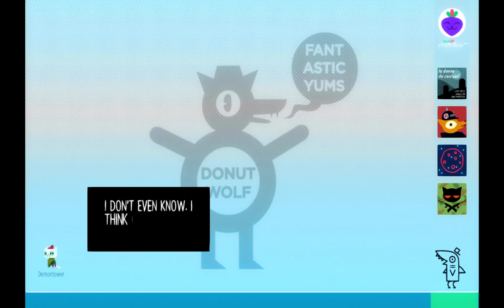Night in the Woods Episode 7 - A Vague Stress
Mae and Bea buy groceries and cook for Bea's dad.

Art in thumbnail by:
Mae and Bea - ComicSpider
Background - Striepan
(These were not drawn specifically for me, I found them on Google Images)